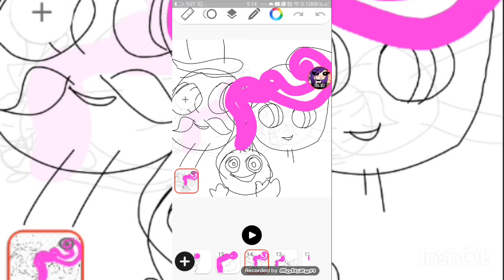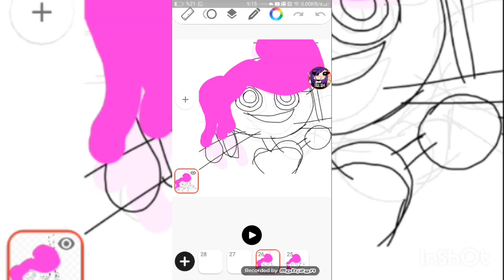story mommy long legs